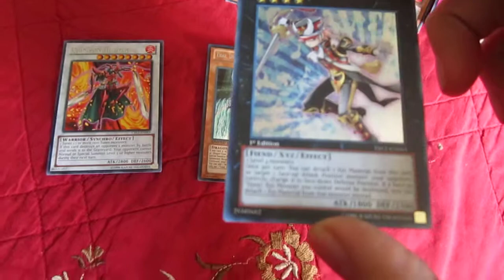Trade Proof: MindCrushExodia